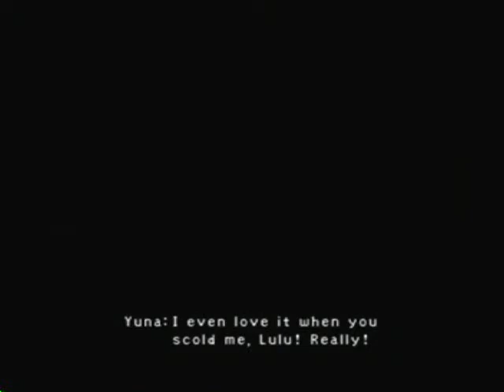final fantasy X walkthrough part 129